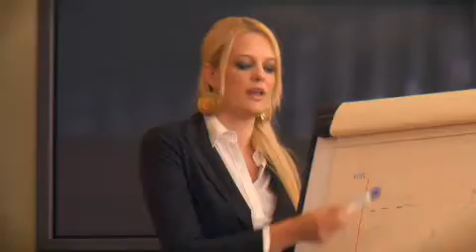Fireball WMV9 High Quality SW